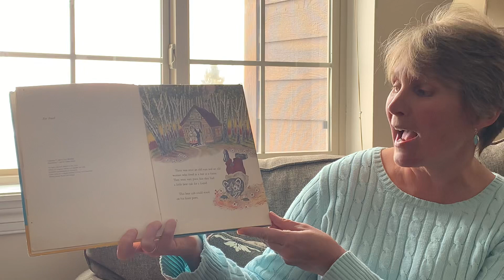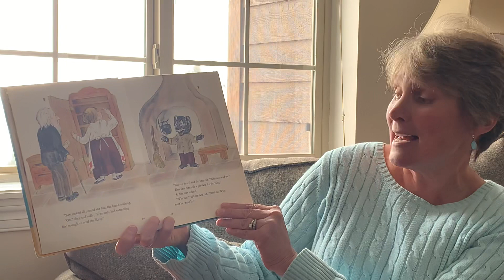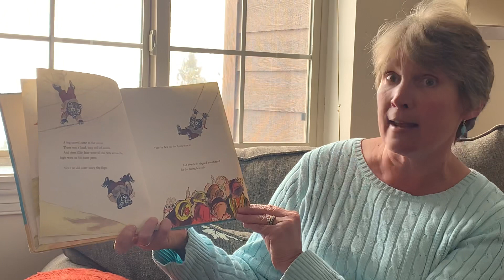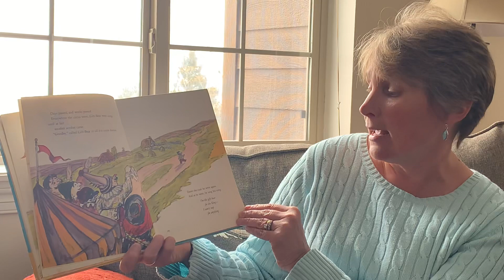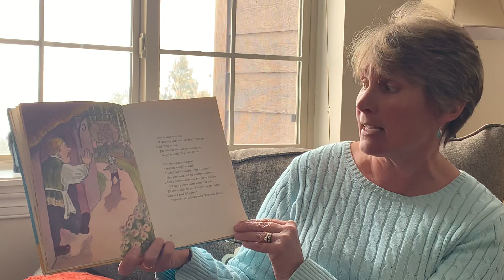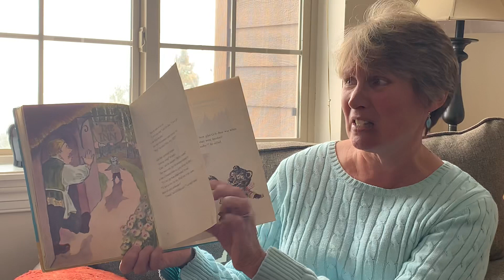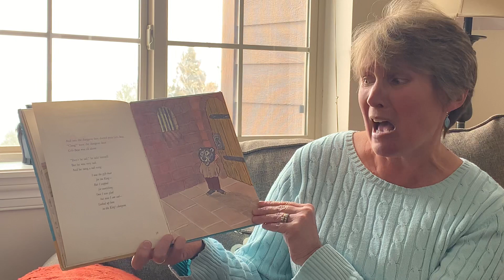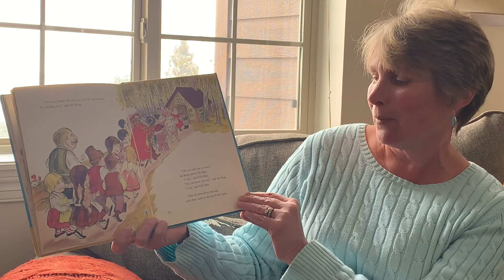The Gift-Bear for the King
By Carl Memling
Illustrated by Lillian Hoban